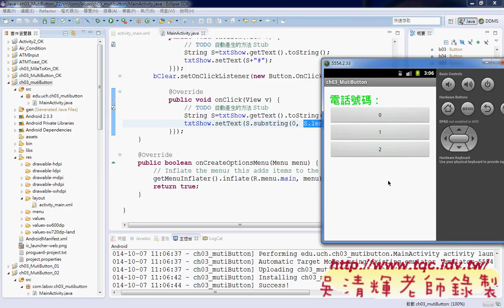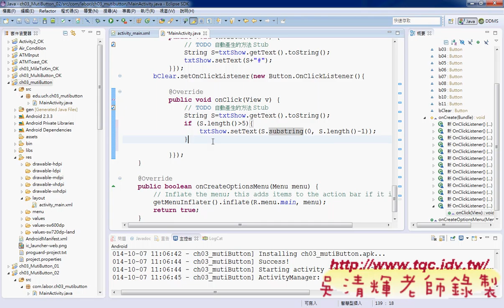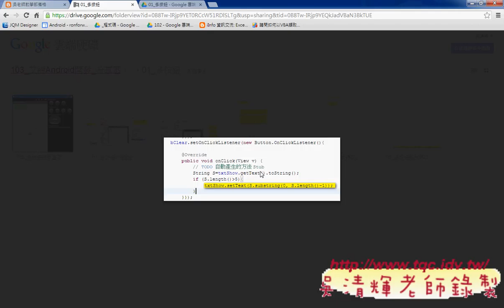05 去除最後一個字程式說明Android實務 吳老師2